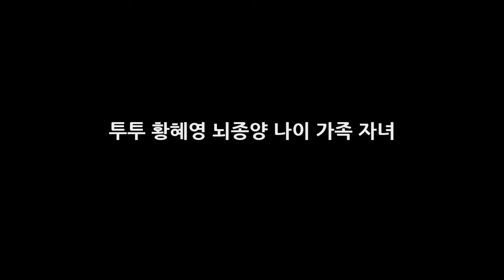투투 황혜영 뇌종양 나이 가족 자녀 DKO 뉴스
투투 황혜영 뇌종양 키 가족 자녀 황혜영에 대해서 많은 분들이 궁금해 하시는데요. 그녀는 투투로 데뷔를 해서 그 당시 인기도는 어마어마 했습니다. 황혜영에 대한 관심이 네티즌들은 많으면서도 옛날에 인기가 많았기에 더욱 더 많은 관심이 쏠리지 않나 싶습니다. 그리고 매번 방송에 나올때마다 반가운 사람으로 팬들에게 사랑을 받았던 황혜영입니다. 싱글와이프에서도 출연 했을 때 황혜영이 뇌종양에 임신 포기라는..
염소 소통능력 개만큼 뛰어나다 연구결과 발표 똑똑하고 사랑스러운 애완동물  DKO 뉴스: